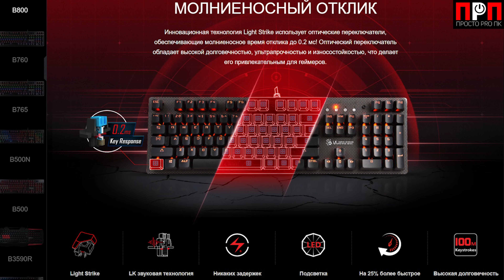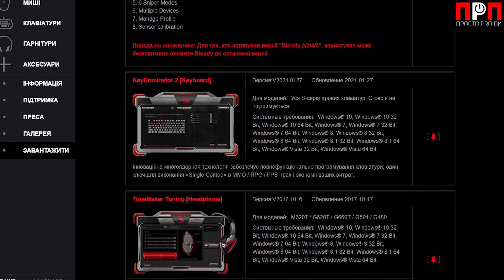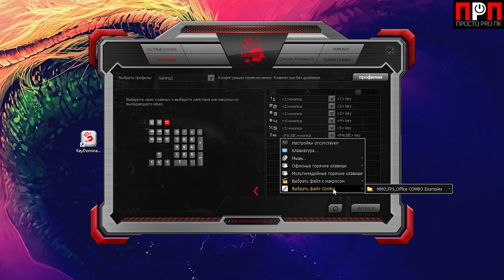ОПТИКА ЗА НЕДОРОГО - BLOODY B760 и B800!!! Обзор механических игровых клавиатур.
В этом видео познакомимся с игровыми механическими клавиатурами от компании Bloody. Это модели B760 и B800. Главной их особенностью является использование фирменных оптических переключателей, которые, по заверению производителя, обладают молниеносным откликом, высокой долговечностью, ультра прочностью и износостойкостью.

Поддержите Меня на ПАТРЕОНЕ!
3) Карта Приват (Украина): 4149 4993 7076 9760